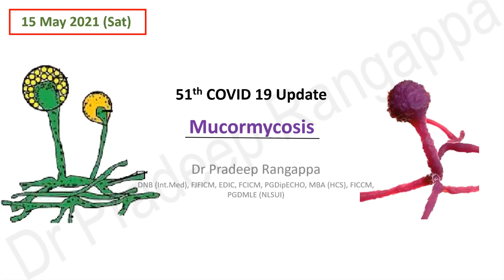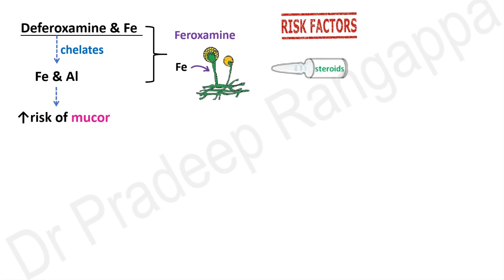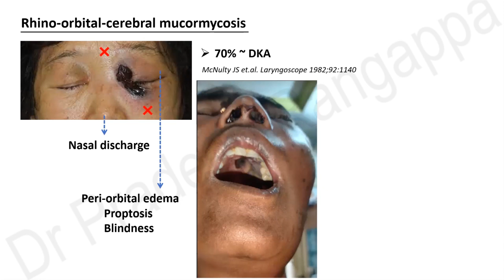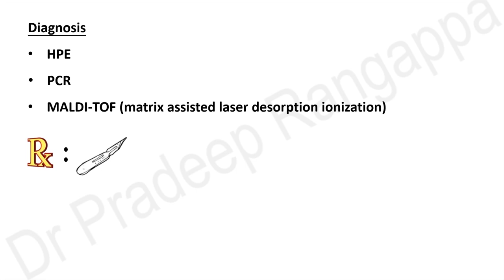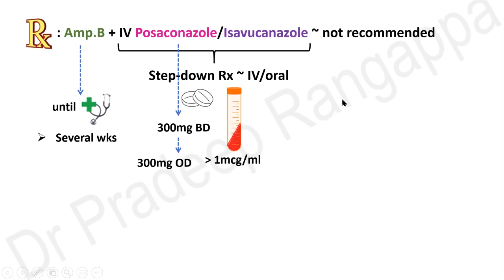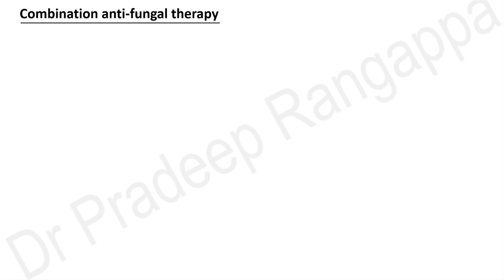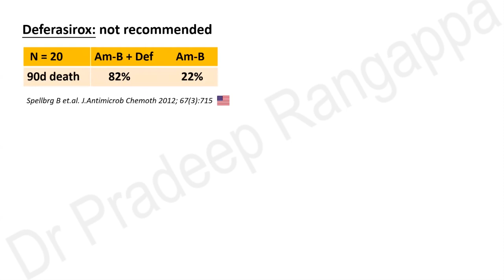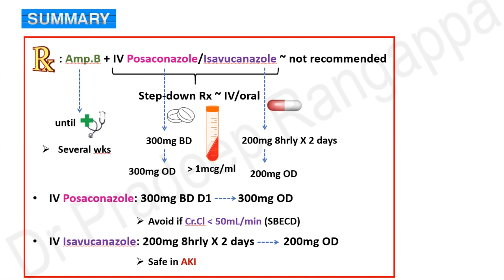Mucormycosis - 51st COVID Update | Dr. Pradeep Rangappa